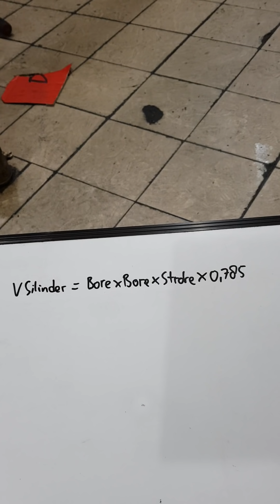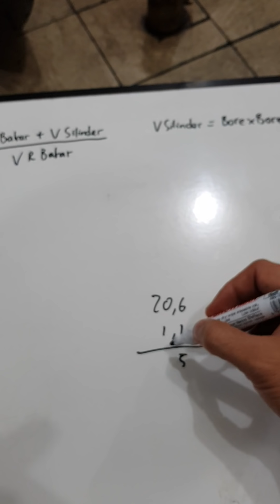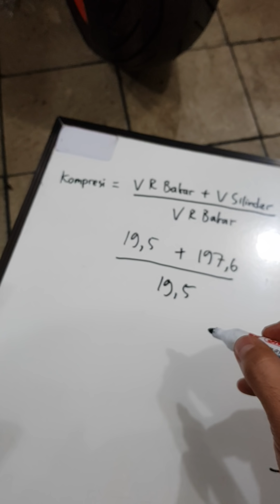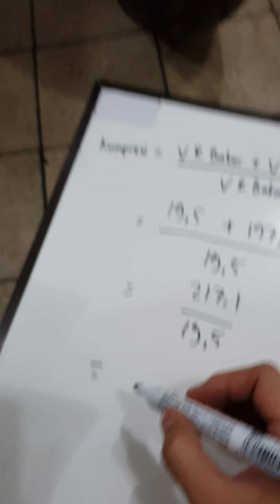Proses 5 : Buret kompresi piston BRT 66 mm CRF150L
CRF150L